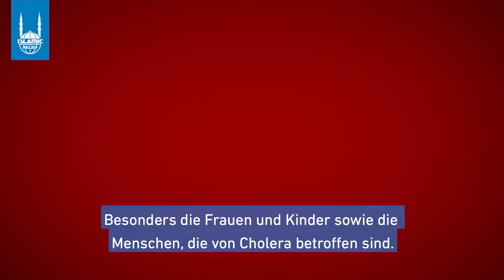Jémen : 17,8 Millionen Menschen sind im Jemen Lebensmittelunsicherheit ausgesetzt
Nach mehr als drei Jahren des Konflikts, ist der Jemen das traurige Opfer von Hunger und Cholera*. Das Land leidet seit 3 Jahren still vor sich hin.

-17,8 Millionen Menschen sind im Jemen Lebensmittelunsicherheit ausgesetzt und etwa 8,4 Millionen davon sind am Rande des Hungers.
-16 Millionen Jemeniten sind auf humanitäre Hilfe angewiesen, um Zugang zu Trinkwasser und sanitären Einrichtungen zu erhalten.
-1 Million Menschen sind von der Cholera betroffen.
-Fast 3 Millionen Jemeniten mussten schon fliehen.

Der Jemen heute bedeutet, alarmierende Zahlen und eine Bevölkerung, die extrem leidet und sich der schlimmsten humanitären Krise entgegenstellt.

Dank Ihrer Hilfe können wir weiterhin einem maximum von Jemeniten zu Hilfe kommen. Deshalb, machen wir zusammen weiter und unterstützen diese viel zulange vergessene Bevölkerung.